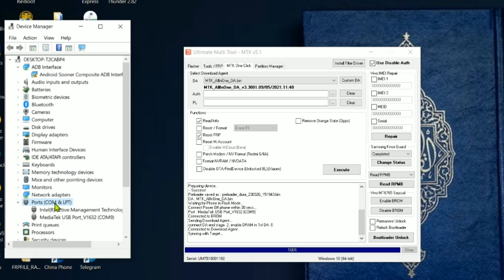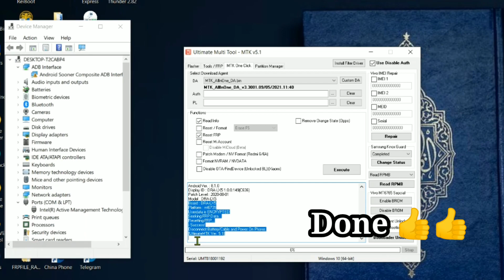Huawei Y5 lite DRA LX5 frp Bypass by Umt